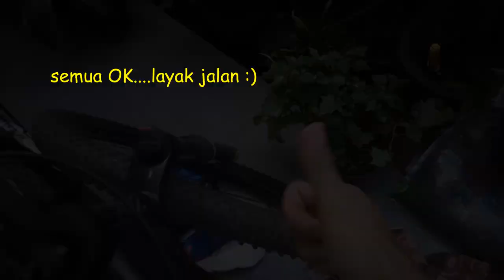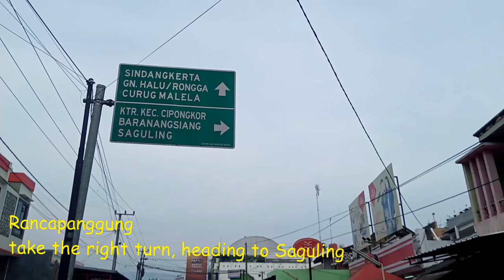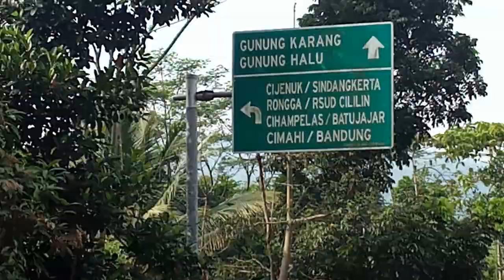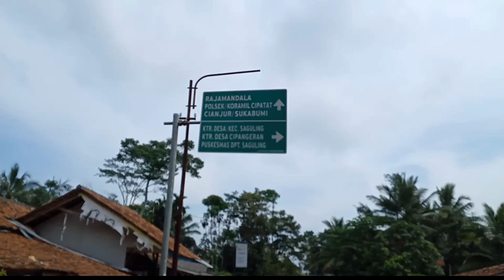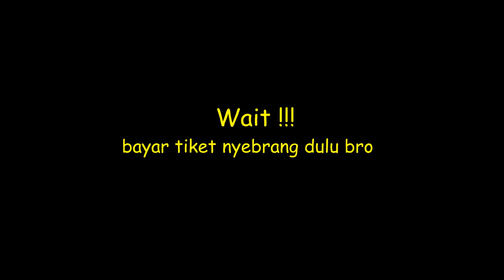Trip Gowes Waduk Saguling Rajamandala 31 Mei 2020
Dokumentasi perjalanan gowes biker PCM 2, rute perjalanan batujajar - cililin - cijenuk - saguling - cilutung - villa francis - pangauban - batujajar - PCM 2. Start perjalanan jam 7.30 pagi, kembali ke start point jam 14.00...good weather.